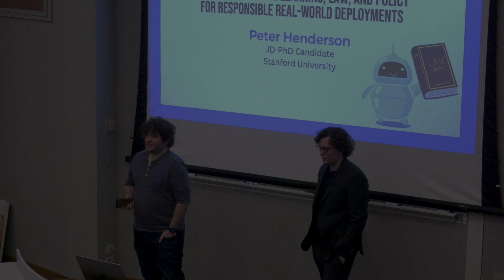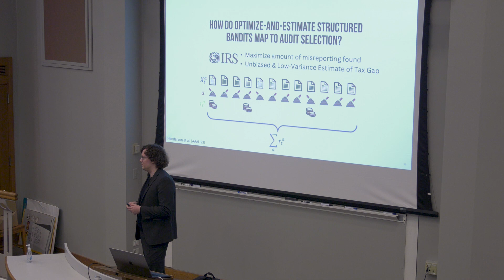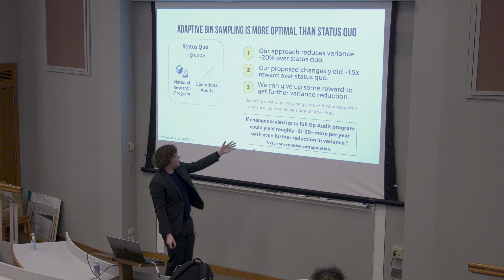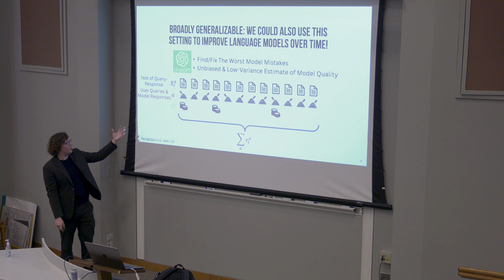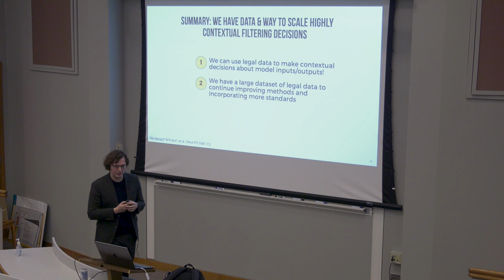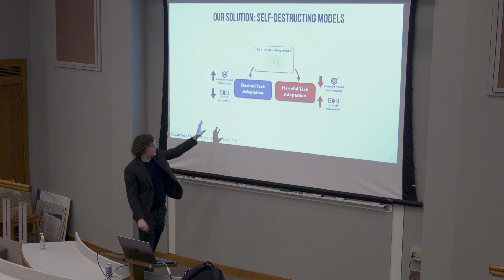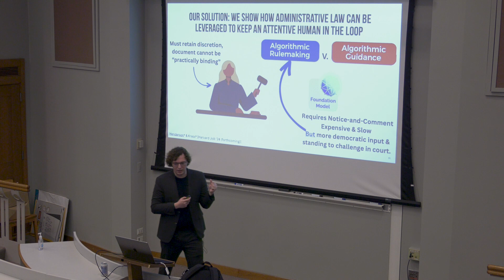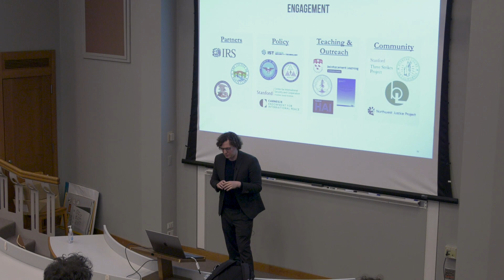CITP Lecture: Peter Henderson – Aligning ML, Law, Policy for Responsible Real-World Deployments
Machine learning (ML) is being deployed to a vast array of real-world applications with profound impacts on society. ML can have positive impacts, such as aiding in the discovery of new cures for diseases and improving government transparency and efficiency. But it can also be harmful: reinforcing authoritarian regimes, scaling the spread of disinformation, and exacerbating societal biases. As we rapidly move toward systemic use of ML in the real world, there are many unanswered questions about how to successfully use ML for social good while preventing its potential harms. Many of these questions inevitably require pursuing a deeper alignment between ML, law, and policy.

Are certain algorithms truly compliant with current laws and regulations? Is there a better design that can make them more tuned to the regulatory and policy requirements of the real world? Are laws, policies, and regulations sufficiently informed by the technical details of ML algorithms, or will they be ineffective and out-of-sync? In this talk, we will discuss ways to bring together ML, law, and policy to address these questions. We will draw on real-world examples throughout the talk, including a unique real-world collaboration with the Internal Revenue Service. We will show how investigating questions of alignment between ML, law, and policy can advance core research in ML, drive interdisciplinary work, and reimagine how we think about certain laws and policies. It is Henderson’s hope that this agenda will help us lead to more effective and responsible ways of deploying ML in the real world, so that we steer toward positive impacts and away from potential harms.

Bio:

Peter Henderson is a joint J.D.-Ph.D. (Computer Science, AI) candidate at Stanford University where he is advised by Dan Jurafsky for his Ph.D. and Dan Ho for my J.D. at Stanford Law School. He is also an OpenPhilanthropy AI Fellow and a Graduate Student Fellow at the Regulation, Evaluation, and Governance Lab. At Stanford Law School. Henderson co-led the Domestic Violence Pro Bono Project, worked on client representation with the Three Strikes Project, and contributed to the Stanford Native Law Pro Bono Project. Previously, he was advised by David Meger and Joelle Pineau for his M.Sc. at McGill University and the Montréal Institute for Learning Algorithms.

Henderson has spent time as a software engineer and applied scientist at Amazon AWS/Alexa and worked with Justice Cuéllar at the California Supreme Court. He is a part-time researcher with the Internal Revenue Service Research, Applied Analytics and Statistics Division, a technical advisor at the Institute for Security+Technology.

His research focuses on aligning machine learning, law, and policy for responsible real-world deployments. This alignment process is two-fold: (1) guided by law, policy and ethics, develop general AI systems capable of safely tackling longstanding challenges in government and society; (2) empowered by a deep technical understanding of AI, make sure that laws & policies keep general AI systems safe and beneficial for all.

Some of his work has received coverage by TechCrunch, Science, The Wall Street Journal, Bloomberg, and more. He also occasionally posts a roundup of news at the intersection of AI, Law, and Policy, the latest of which is here. Overall, he is interested in a wide range of other technical machine learning research, policy, and legal work.